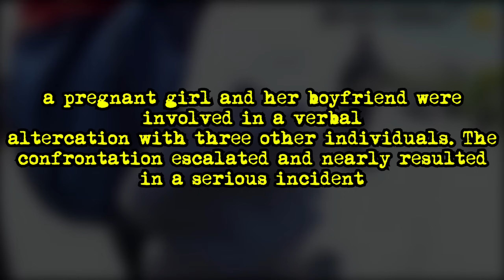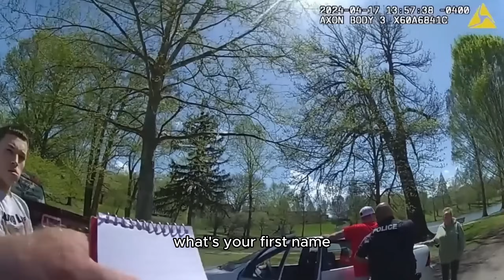Pregnant Teen Thinks She Can Outsmart Cops, Flashes Gun at People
On April 17th, 2024, in Ohio, police intervened in a verbal altercation involving a pregnant girl and her boyfriend with three others. Upon arrival, the officers found the couple attempting to flee. After arresting them, the officers noticed the couple had discarded something in a nearby trash container. Investigation led to the discovery of a gun and food inside the container, raising concerns about potential criminal involvement. Despite initial denial, the boyfriend disclosed the girl's pregnancy, prompting the officers to show compassion and ensure her safety during further investigation. Despite repeated questioning, neither the girl nor anyone else admitted ownership of the gun, complicating the case. Eventually, the officers ruled out involvement of others and focused on the couple. Due to the girl's silence, she was taken to the police station and charged with possession of stolen property, specifically the gun found in the trash.

Video Credits and a Huge Shoutout to:

YouTube Channel: Crime On Bodycam (​@CrimeOnBodycam )
We extend our heartfelt thanks to Crime On Bodycam for generously providing this wonderful and amazing police bodycam footage to the community.